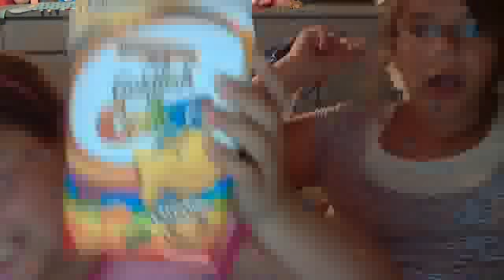Me and My 12 year old sis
this is my sister jennifer